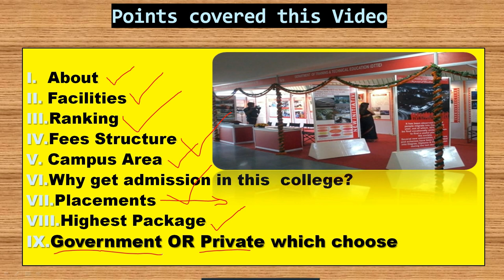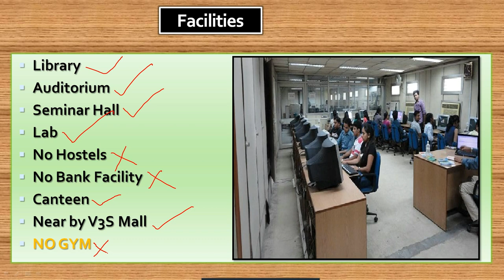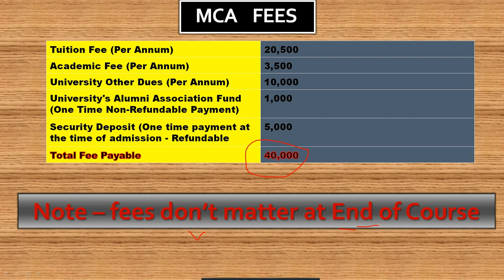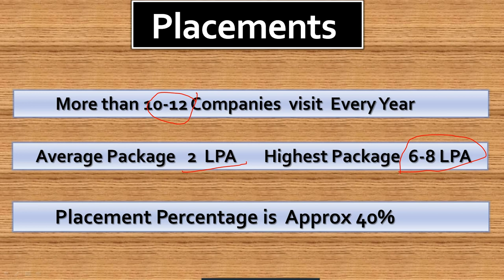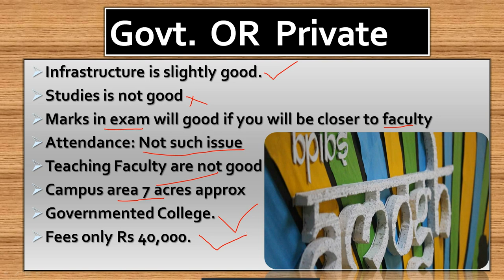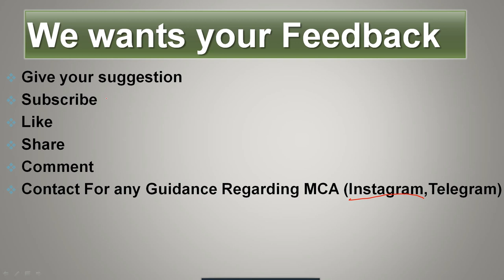Bhai Parmanand || BPIBS || Placements || Highest package || why govt. not private?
About Institute :-
The institute was established in 1965 as a unit under the polytechnic of technical education department.In 1972 the institute was given independent institute status and renamed Institute of Commercial Practice. It 1986 it was renamed Bhai Parmanand Institute of Business Studies, after the Sikh Martyr.
The main campus is located at Shakarpur, Delhi in an area of 8.5 acres allotted by the Delhi Development Authority (DDA).The campus is shared with Ambedkar Institute of Technology,[citation needed] formally known as the Ambedkar Polytechnic.On Shakarpur campus the Govt. of NCT of Delhi running two campuses, Bhai Parmanand Institute of Business Studies and Ambedkar Institute of Technology since 1987[citation needed] and imparting professional education to more than 1500 students.
Bhai ParmanandBhai Parmanand Institute of Business Studies (BPIBS) is a government higher education institute located in New Delhi, India. The institute was established in the year 1965 by the Government of the NCT of Delhi and it was named after Sikh Martyr, Bhai Parmanand in 1986. The institute is approved by the Directorate of Training and Technical Education[1] and by the All India Council for Technical Education (AICTE).It is also ISO 9001:2015 certified.
Laptop 1
Laptop 2